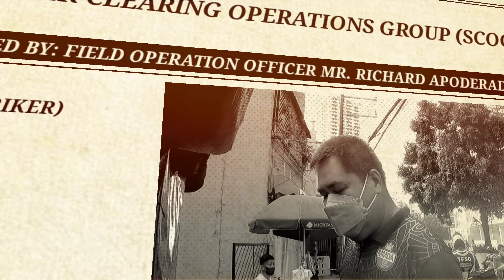RIDER GALIT NA GALIT SA GWARDYA! PINAPARADA SA BAWAL KAYA NATICKETAN | MMDA CLEARING OPERATION